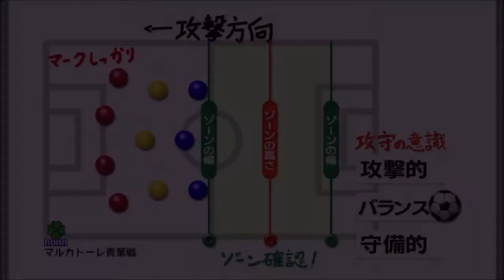【カルチョビットA 】圧倒 ジャパンカップ1回戦 マルカトーレ青葉戦【290】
フレッシュリーグのチーム相手。
もちろん控え選手で圧勝狙う！

‹前提›
1. 補強は女子選手のみ。安い年俸の選手を優先的に獲得
2. 基本的に「攻撃」戦術。カードをいっぱいもらいやすいと聞いたので
3. 相手の力に応じて出場選手をローテーション
4. FWは今はくるみ頼りだが、複数のポイントゲッターを作る